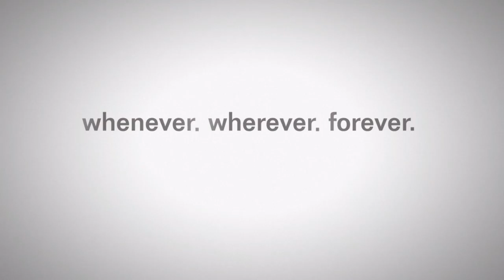UFC - Ass Whoopin Edition